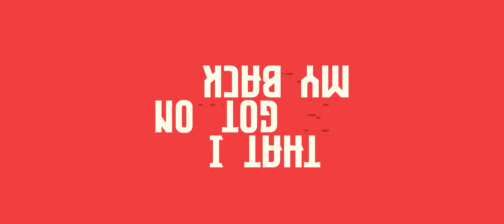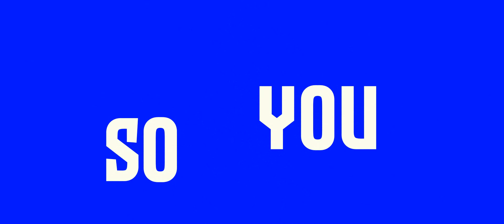RUSTAGE - WARRIOR ft. Samad Savage (Official Music Video)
Credits:
Instrumental/Production: Rustage
Lyrics: Rustage, Samad Savage
Vocals: Rustage, Samad Savage
Video: AoShift
Thumbnail: ThirdPHP